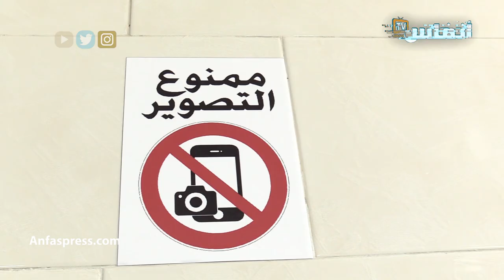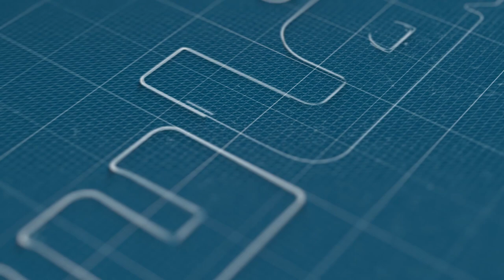أرزال: عودة الحمّام لنشاطه يحتاج لـ 15 طنا من الخشب لتسخينه